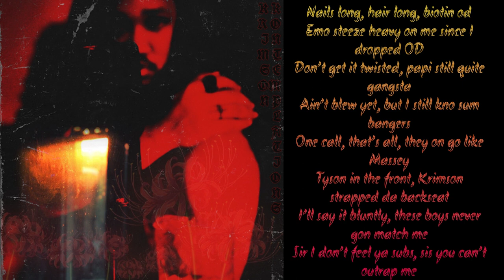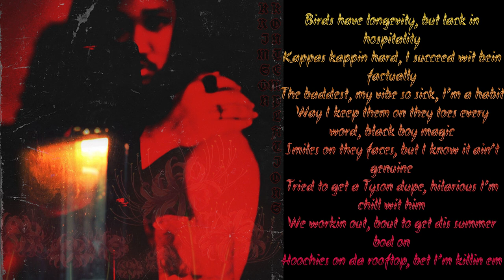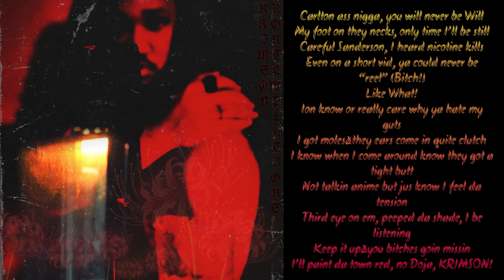Like What (Freestyle)